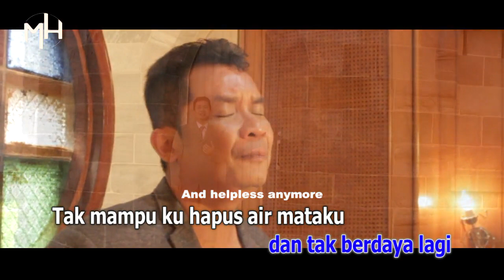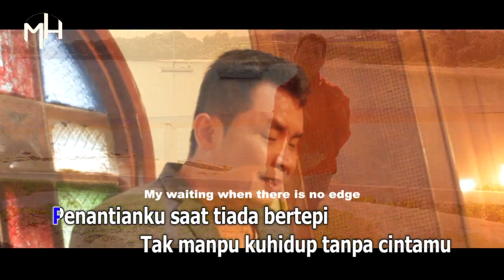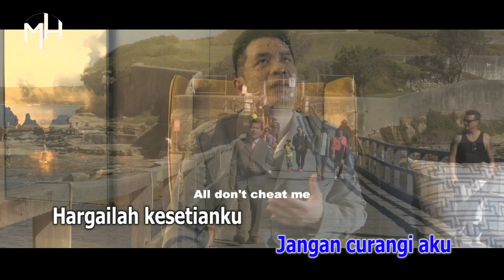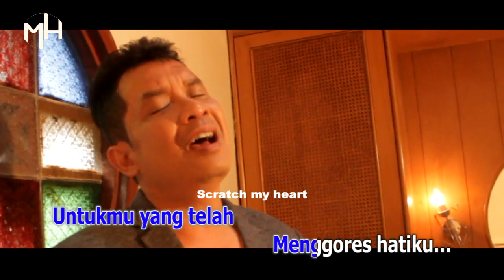Morris Hutabarat - Kau Gores Cintaku (Official Music Video)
MH Production @2019

Song Writer : Inceandry S.

Director & Cameraman : Adim Balock, Marco Serventi & Ian Hopper Richarson

Vidoe Talent : Sutisa Pinthong

MH Production @2019